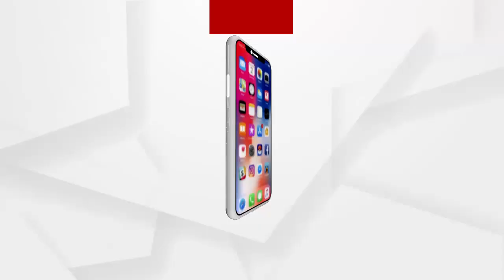ରାଷ୍ଟ୍ରପତିଙ୍କୁ ଧନ୍ୟବାଦ ଜଣାଇଲେ ପୁରୀ ବିଧାୟକ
ରାଷ୍ଟ୍ରପତି ରାମନାଥ କୋବିନ୍ଦଙ୍କୁ ଧନ୍ୟବାଦ ଜଣାଇଲେ ପୁରୀ ବିଧାୟକ ଜୟନ୍ତ ଷଡଙ୍ଗୀ.